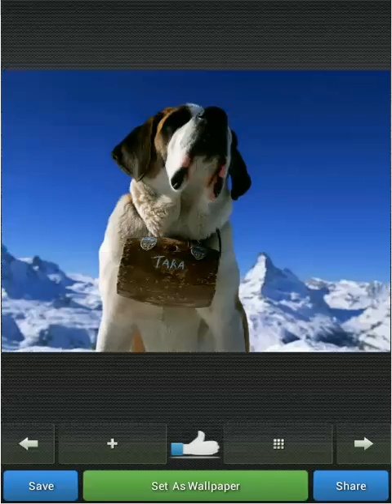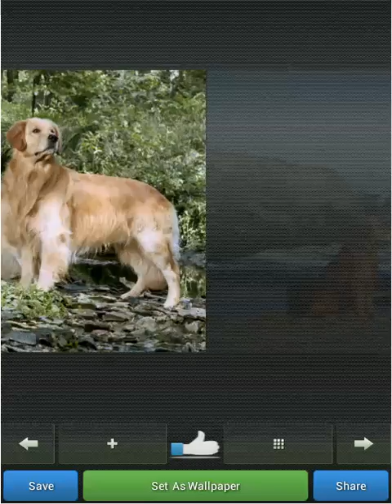Dog Wallpapers Android App